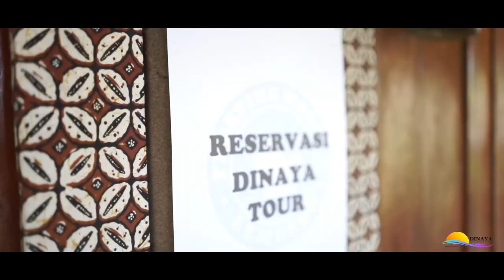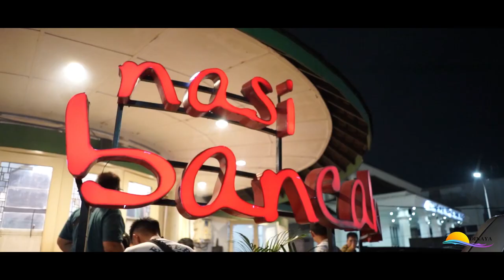JALAN - JALAN DAN MENIKMATI SUASANA ALAM